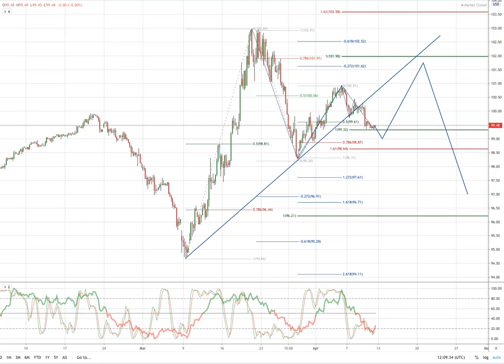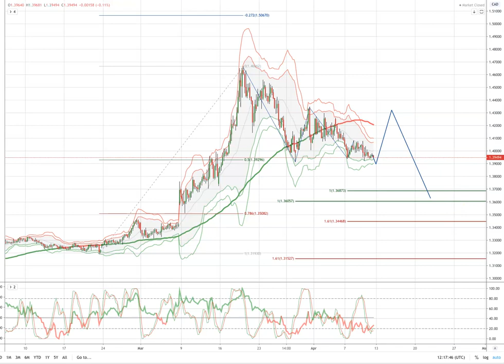Tickmill Weekly Market Outlook - 13.04.20